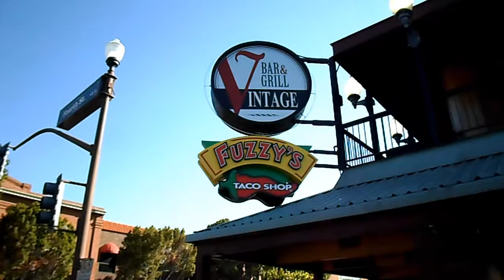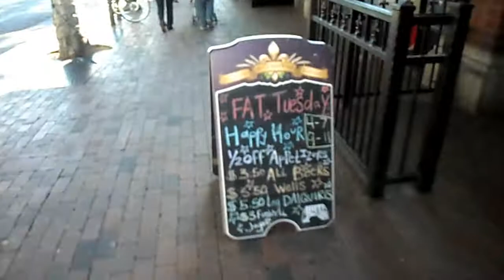Mill Ave. Tempe Arizona 1/10/2014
A quick tour of Mill Avenue in Tempe Arizona near ASU during the day. This is only a small portion of what's available in the area. The area includes many restaurants, bars, places with entertainment, Tempe beach park with a lake, shopping, and of course ASU. There are many ways to travel around including a light rail system, buses, bike rentals, boat rentals, taxis, and public parking structures. This area is also used for many events during holidays, sporting events, and other city events that occur throughout the year.